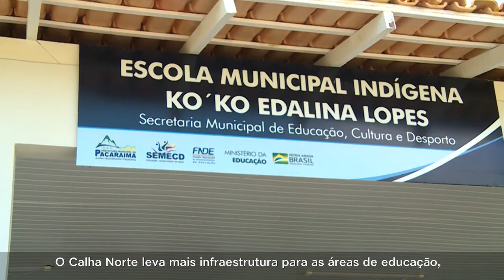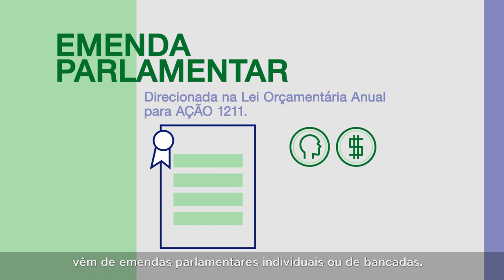Programa Calha Norte - 35 anos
O Programa Calha Norte (PCN) completa 35 anos de existência.

Criado em 1985 e integrado ao Ministério da Defesa desde 1999, o Programa tem a missão de contribuir para a manutenção da soberania nacional, a integridade territorial e a promoção do desenvolvimento ordenado e sustentável na sua área de atuação.